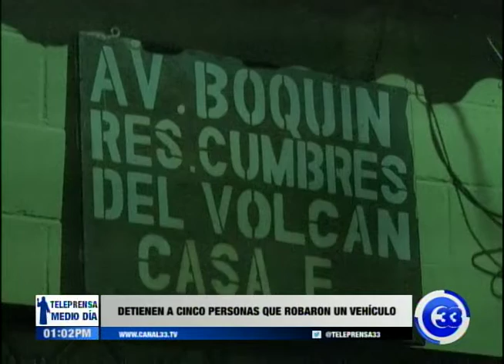Detienen a cinco personas que robaron un vehículo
La policía capturó a cinco personas, incluyendo una mujer, luego que le robaran su vehículo a un conductor de uber.

Además se les decomisó un arma de fuego.